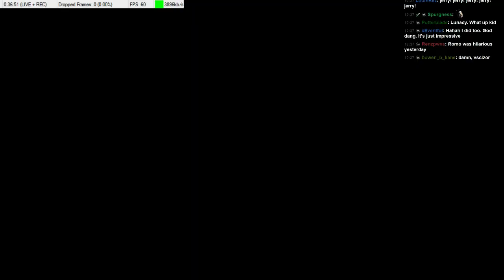To the Lab! - Dishonored PC pt.14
Another innocent soul. What will be her outcome?